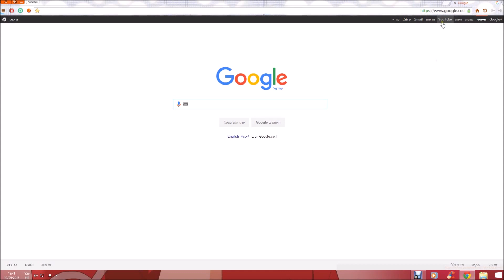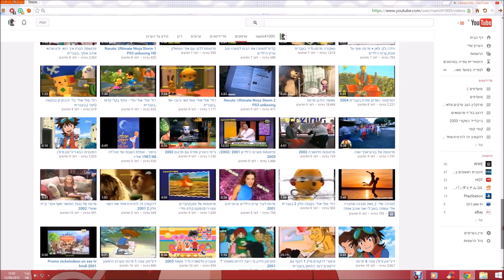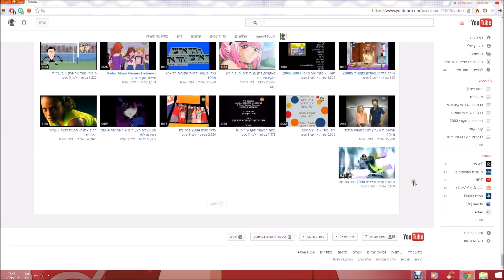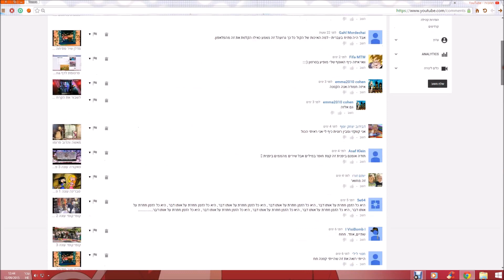פרסומת לערוץ nami41000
הועלה עבור NAMI41000